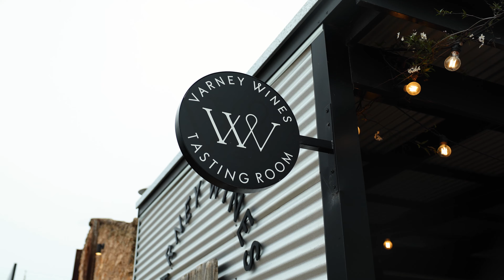Giro Di Pasta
Guests enjoying the Giro Di Pasta event held at Varney Wines in the McLaren Vale region of South Australia.